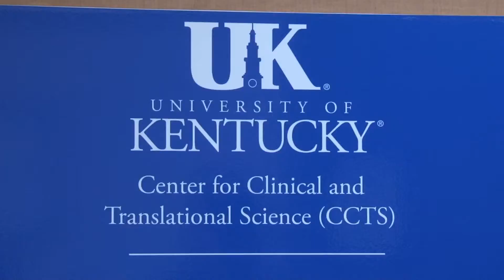UK Researchers, Participants Dispel the Myths of Clinical Trials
There are many myths about participating in clinical trials.  Watch UK researchers and clinical trial participants break those myths down in this video.